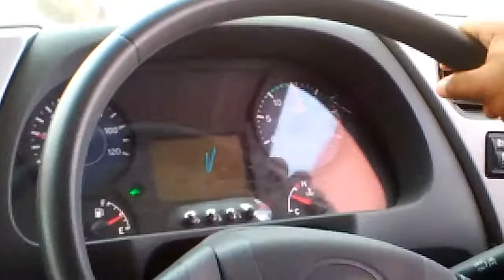Test driver Quester GKE 280 HT beban 50 ton semen